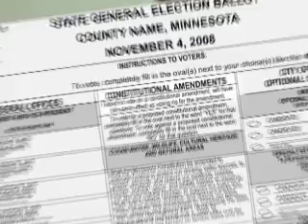Sometimes Bob has a hard time deciding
Cant decide?  Dont let someone decide for you.  Be like Bob and vote for the Clean Water Amendment.  Hes going to vote on the Clean Water Amendment, because he knows if he doesnt vote on the amendment the government counts it as a no.  Make your own choice.